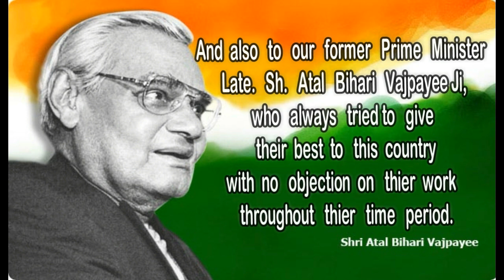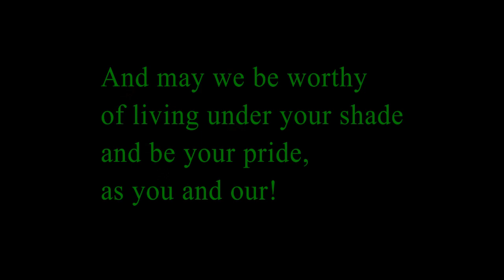A Tribute to Shri Atal Bihari Vajpayee JI - AE WATAN by Tansen Sector 14 Faridabad Students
Our Former  Prime Minister Late Shri Atal Bihari Vajpayee Ji has been a motivational leader for all. He spent his entire life serving our great nation and we all have something to learn from him. We believe that wherever he is he will still be thinking about INDIA.We honor our country and its flag with utmost respect.

The singers are the youngest students of Tansen Sangeet Mahavidyalaya.

Singers and performers:
Anadi Sharma , Anwita Sharma , Avyukt Sharma , Tanishka Chakravarthy , Manvi , Devisha Gupta , Aarush Mishra , Ayana , Ryka , Nyonika , Chiraansh.

Trained by : Mr. Rakesh Singh
Supported by : Parents ( Thanks to all)